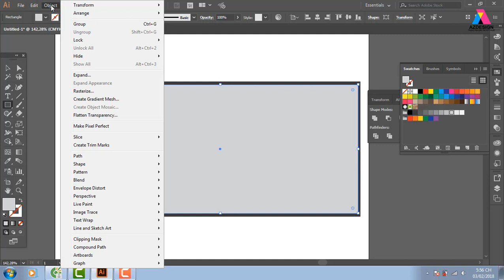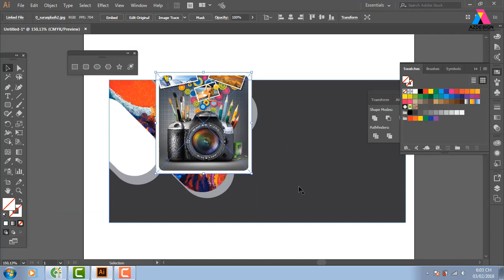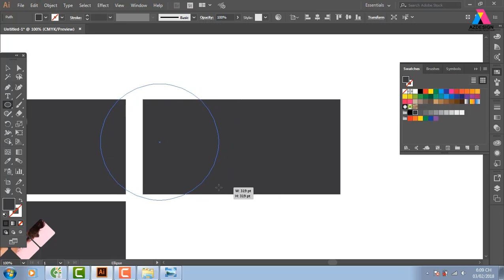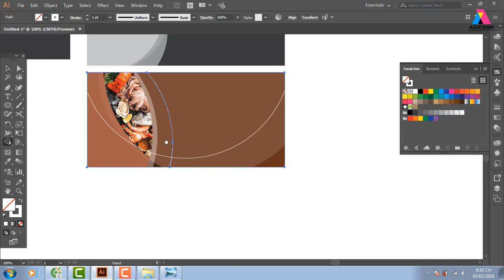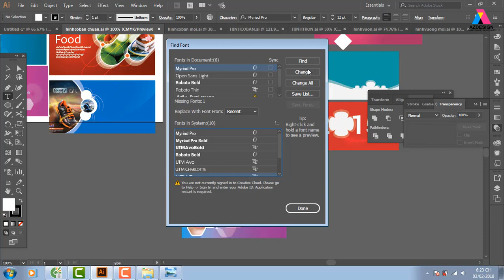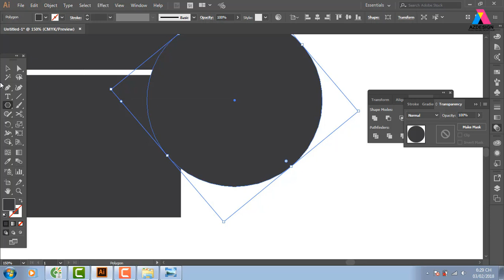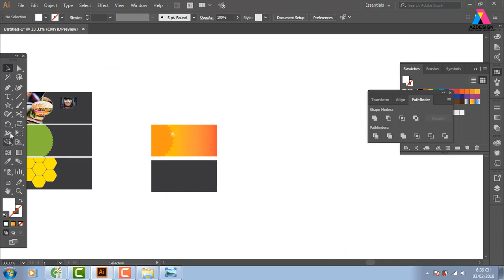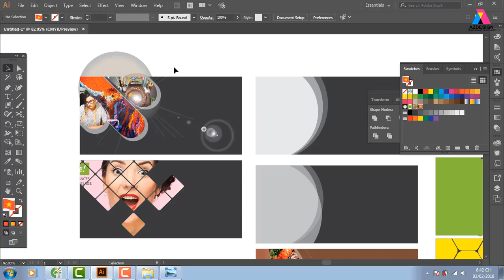Học tư duy tạo hình trong thiết kế đồ họa cực đơn giản, Học thiết kế đồ họa Design AZ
KÊNH PHÁT HỌC THIẾT KẾ LOGO

học thiết kế đồ họa,thiết kế đồ họa,Ngành thiết kế đồ họa,học photoshop,photoshop online,Phần mềm chỉnh sửa ảnh,thiết kế logo,thiết kế banner,thiết kế standee,thiết kế menu,Học tư duy tạo hình trong thiết kế đồ họa cực đơn giản,Học thiết kế đồ họa Design AZ